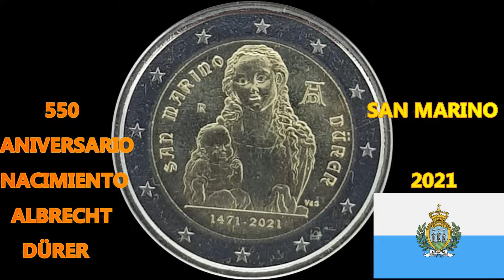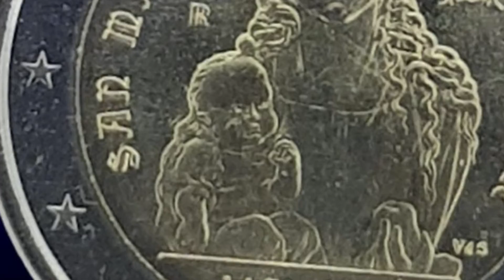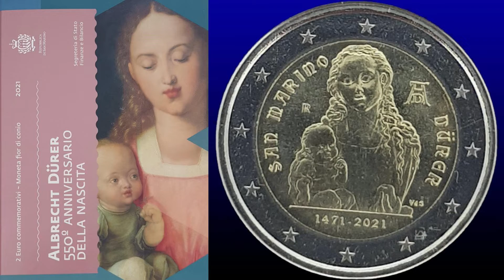Historia del EURO 2021💰2 EUROS conmemorativos SAN MARINO💰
2 Euros Conmemorativos 2021 San Marino Alberto Durero, Albrecht Dürer

El mundo de la numismática, the world of numismatics

De mi colección de monedas de Euro, os presento la moneda de 2 Euros acuñada por la CECA romana para San Marino en el año 2021.

Es una moneda que rinde homenaje al 550 Aniversario del nacimiento de Albrecht Dürer, conocido en castellano como Alberto Durero.

En  la parte central vemos a la Virgen María con el niño Jesús, detalle de la pintura «La Virgen de la pera»

En la parte inferior de la moneda vemos los años de nacimiento del pintor, 1471  y de acuñación de la moneda 2021.

En la corona circular de la moneda figuran las doce estrellas de la bandera europea

Esta moneda acuñada fue acuñada en 54 000 ejemplares.

Como curiosidad la virgen tiene los ojos abiertos en la moneda  y en la obra original los tiene entornados.

Os invito a que visitéis mi primer video sobre carteras de euro para conocer en detalle las características de las caras comunes de las monedas de Euro, veréis que cito curiosidades que no os las podéis perder en relación a las monedas de Euro.

🔴 ¡¡Rafa!!,  ¡¡  ME INTERESAN ÚNICAMENTE LAS CONMEMORATIVAS DE 2€!!
AQUÍ las tienes!

👉Para más información y para compartir conocimientos, te invito a que visites mi perfil TC 💶 🪙🏪